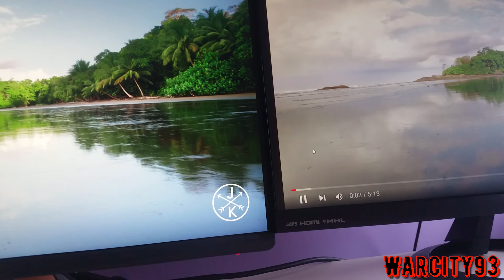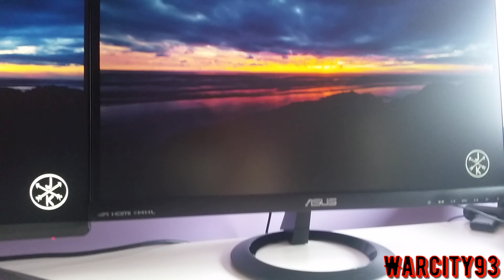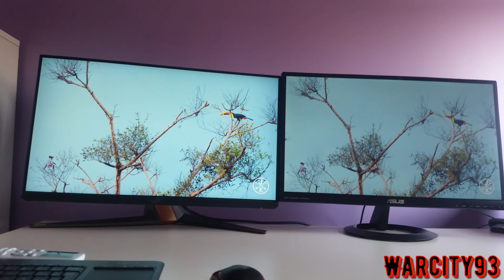DIsplayHDR 400 vs SDR Brightness - HDR vs SDR | Brightness on a Monitor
DIsplayHDR 400 vs SDR Brightness - HDR vs SDR and Brightness on a Monitor.
This is the brightness offered by a monitor certified as DisplayHDR 400 and an SDR monitor that does not have HDR. The difference is very big, in depth of colors, contrast and brightness, this is important for watching movies or playing video games. Since with HDR activated everything looks much more realistic and perfect.

Currently there are 4 VESA CERTIFIED:
DIsplayHDR 400
DIsplayHDR 600
DIsplayHDR 1000
DIsplayHDR 2000

Each DisplayHDR certificate must meet the standard, if your monitor has DisplayHDR 400 this means it has 400 cd/m², the DisplayHDR 600 has 600 cd/m².